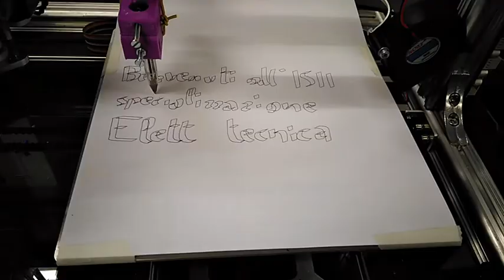DV#105 Scrivere con la 3Drag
Con un semplice adattatore stampato in 3D e inkscape si può trasformare la 3Drag in un plotter funzionante con una penna Bic o con un pennarellino per cui si può scrivere e disegnare anche su materiali particolari quali metallo e stoffa.